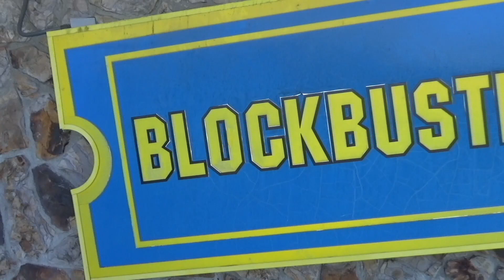The Last BLOCKBUSTER in the World | Tolbert Family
We took a mini road trip to visit the last blockbuster in the world. It brought back soo many memories and good times.